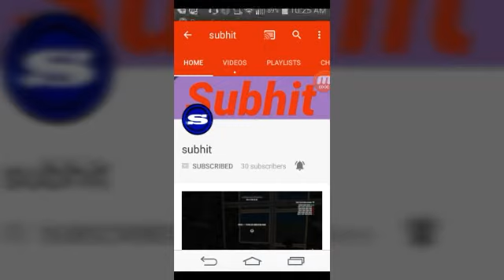Shout Out To Subhit Subscribe To Him He Made Me Thumbnails!